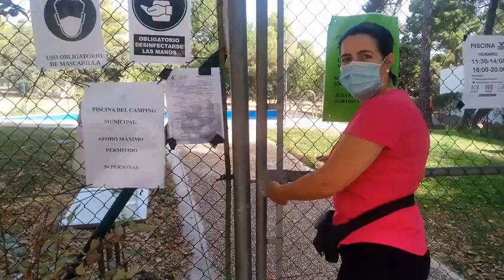CAMPING Y EMBALSE DE LA BOLERA, POZO ALCON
En esta ocasion el juampybus llega hasta LA BOLERA